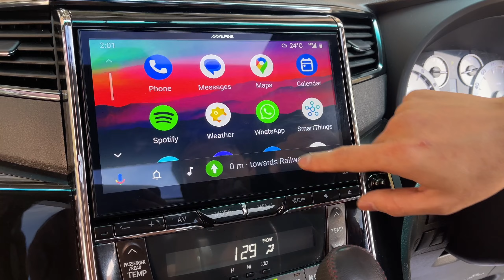Toyota Alphard/Vellfire 11-15 Alpine EX10 Retrofitted Wireless Android Auto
Compatible with Toyota Alphard/Vellfire equipped with Alpine unit EX10 Series 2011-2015